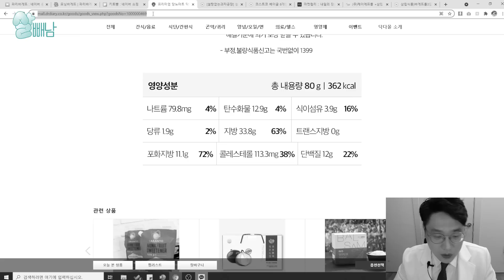지난번에 구매한 다이어트 빵(?) 먹방! Mukbang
안녕하세요 살빼남 입니다. 지난번에 제가 살이 최대한 덜 찌는 빵을 찾아서 쇼핑을 했었습니다. 그때 골라서 실제로 구매한 빵들이 와서 이렇게 좀 먹어보는 시간을 가졌습니다. 총 4개의 빵을 구매했었죠? 탄수화물 위주의 빵에서는 깜빠뉴를 샀었는데 보관을 잘못하는 바람에 ㅠㅠ 오늘 영상에서는 탄수화물을 최대한 줄이고 대신에 지방을 조금 더 넣은 빵 3종을 먹게 됐습니다. 피넛버터 파운드, 고단백 브라우니, 저당 크림빵(우유/초코)의 맛은 과연 어떨지? 지난 영상에서 설명이 충분한 듯해서 오늘 영상에서는 먹방과 맛 평가를 위주로 담아봤습니다. 다이어트 중인데 특히 배고프신 분들은 오늘 영상 시청에 주의해 주세요! 감사합니다.

Kevin MacLeod의 Happy Boy End Theme에는 크리에이티브 커먼즈 저작자 표시 4.0 라이선스가 적용됩니다.